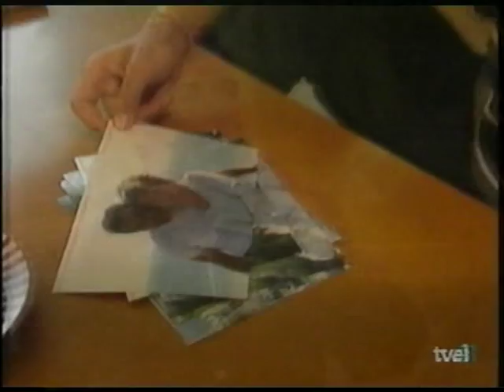Presentación de "Sin Rencor" / Marcos Llunas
Marcos Llunas interpreta por primera vez su canción de Eurovisión 1997 en el programa "Gracias por todo" de TVE. Presenta Ana Obregón. Con Jesús Gil.